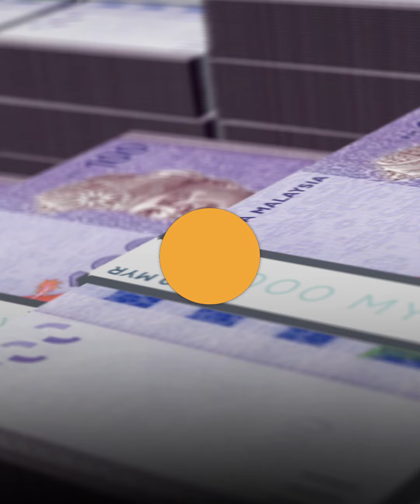Tax the rich to fund healthcare for the poor, says ex MP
PSM chairman Dr Michael Jeyakumar Devaraj says the country’s tax policies need to be reviewed to increase healthcare allocations.